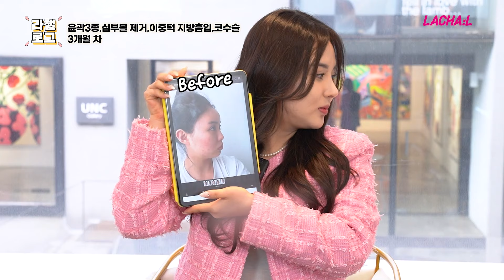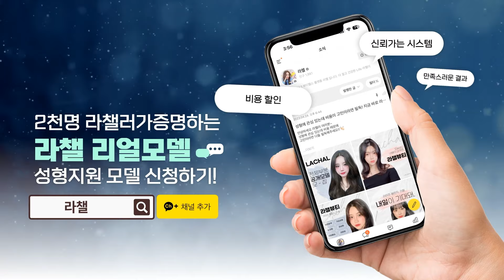직반 말고 바비코라인 원하는 사람들 필수 시청! | 버선코, 화려한코,윤곽3종 후기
지난번 윤곽3종, 심부볼제거, 이중턱 지방흡입, 코수술을 하셨던
민아님이 3개월 차 후기로 돌아오셨습니다~ 🎉
성형 후 신부보다도 이뻐졌다는 이야기까지 들었다고 하는데요!

더 자세한 후기가 궁금하시다면?! ❤️모두 시청해주세요❤️

💚민아 님의 성형 정보&비하인드 스토리가 궁금하다면